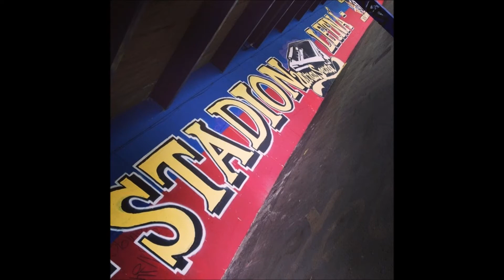Bigg D - Moje osobnost (2014)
Rap: Bigg D
Studio: TGR TIGGA
Mastering - Romeo Bravo/Roman Trachta